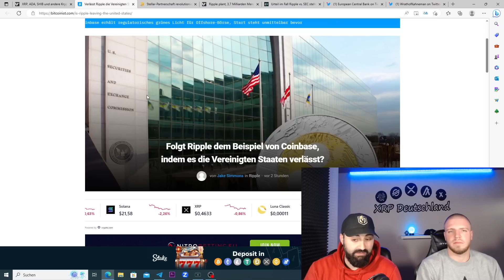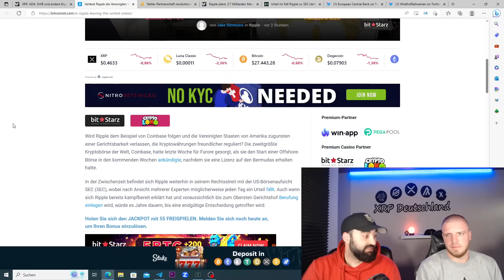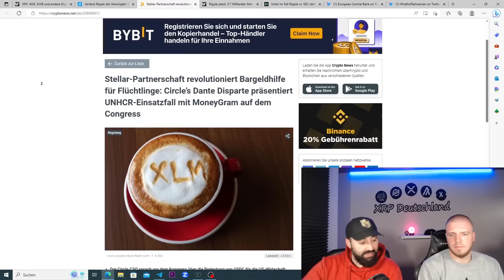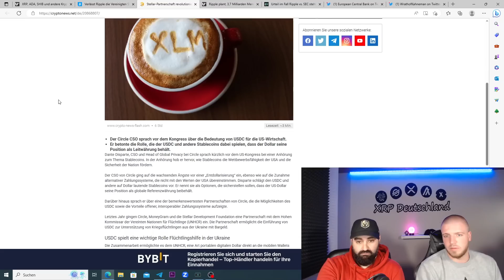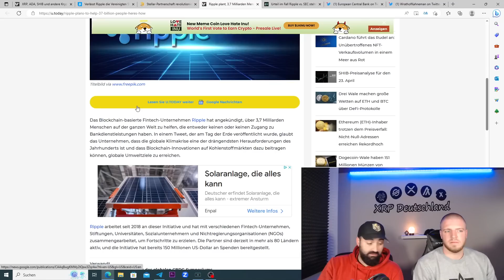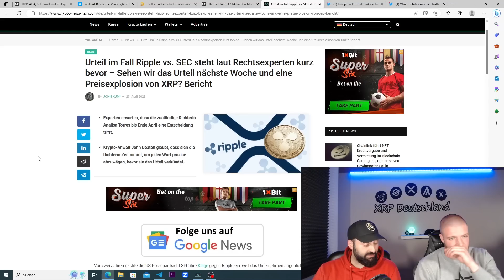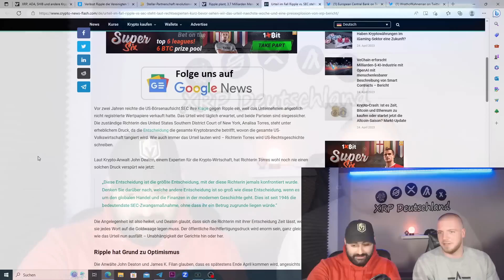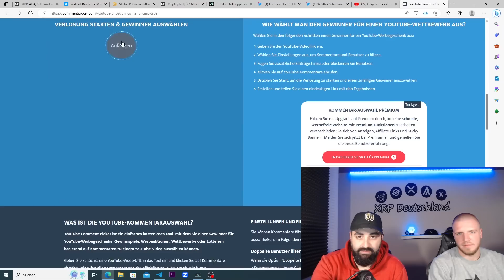💥Klage Ende Mai💥Verlässt Ripple XRP die USA💥 XLM wird verwendet bei Hilfen❗️ XRP Ripple News Deutsch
💥Verlässt Ripple XRP die Vereinigten Staaten💥
XLM wird verwendet für Hilfen 💥 Klage ende Anfang Mai 💥

Bitvavo:
über unserem Link bekommst du 10€ und die ersten 1000€ ohne Handelsgebühren⬇️:

Gewinnspiel:
Das Gewinnspiel wird von XrpBros und FFDK veranstaltet.
Die Teilnahmebedingung ist xrpdeutschland in die Kommentar schreiben.
Das Gewinnspiel endet am 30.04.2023.
Sobald sich der Gewinner nicht innerhalb von fünf Tagen meldet wird eine neue Verlosung gestartet.
Teilnahme erst ab 18 Jahren und YouTube hat mit dem  Gewinnspiel nichts zu tun .